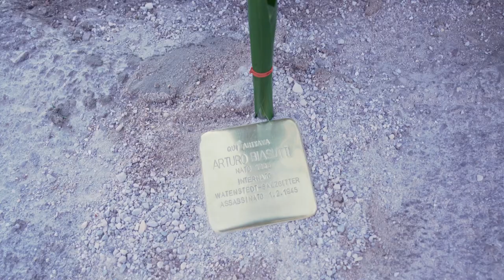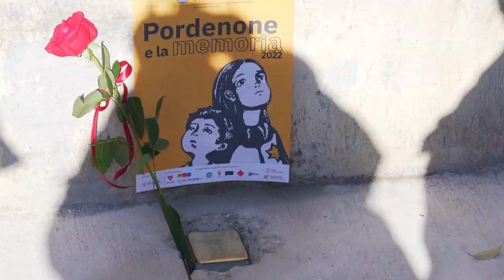Cinque nuove Pietre di Inciampo a Pordenone per la Giornata della Memoria 2022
Dal 18 gennaio 2020, grazie ad un Progetto del Liceo “G. Leopardi-E. Majorana”, anche la città di Pordenone è diventata parte dell’ampio Museo Diffuso delle Pietre di Inciampo, distribuito in tutta Europa con oltre 80 mila “pietre” in ricordo di chi è scomparso, vittima della violenza nazi-fascista. Sono 9 in totale le pietre sino ad oggi collocate in città, oltre a quelle nei comuni limitrofi, e quest’anno altre cinque si aggiungono a questo itinerario della memoria cittadina:

ARTURO BIASUTTI
ANNIBALE TOFFOLO
ANTONIO PILAT
ROMEO PILAT

LUIGI ANTONIO SANTAROSSA